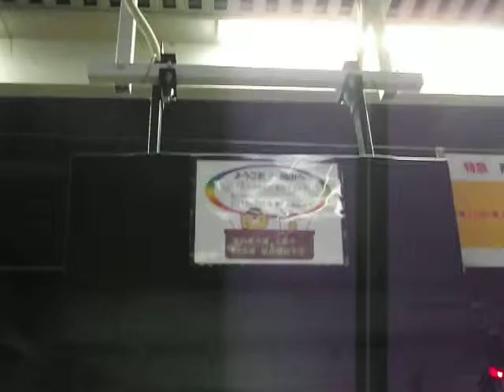ＪＲ岡山駅乗車位置案内表示機設置工事中